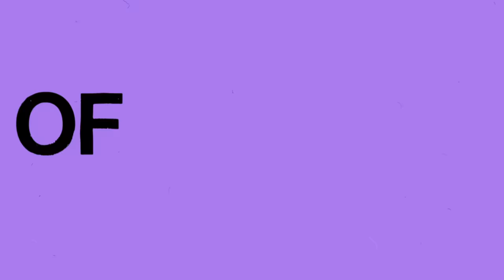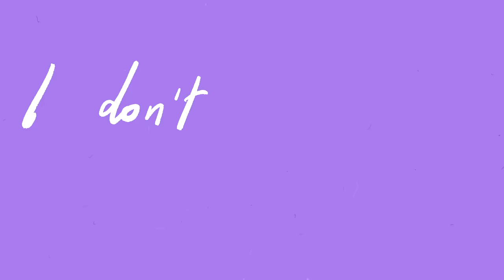The Chainsmokers - Time Bomb (Official Lyric Video)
Official Lyric Video for "Time Bomb" by The Chainsmokers.

The Chainsmokers' new album "So Far So Good" is out now.

Lyrics
Found my corner of the matrix
No I never thought i’d say this
But it turns out all my friends are famous
So concerned with reputation

Why every night do I try assimilating?
Not gonna lie, i’m getting tired of this simulation

I'm a ticking time bomb looking for my ride home
Flicking through my iPhone, no destination
Don't care about your homies pretending that they know me
I don't got time for phonies or validation
Get fucked up every thursday, drink like its your birthday
So obsessed with first place
ya I'm a ticking time bomb looking for my ride home

I guess i'll stay on this vibration
I don’t need your reciprocation
Cuz it turns out love is condensation
i keep it moving on cuz i'm impatient

Not gonna lie, getting tired of this simulation